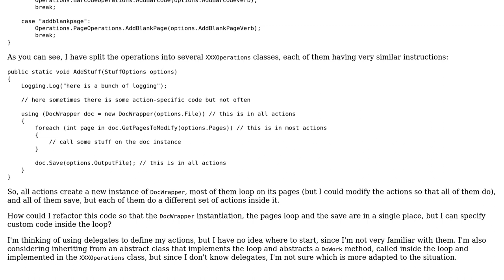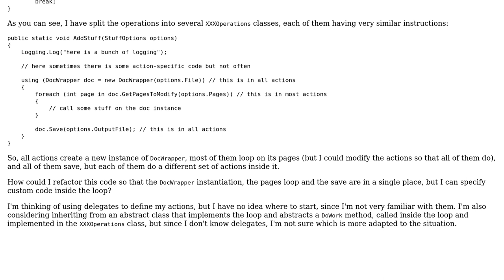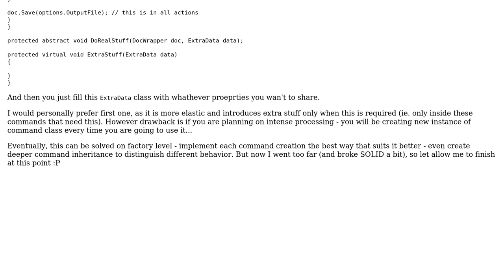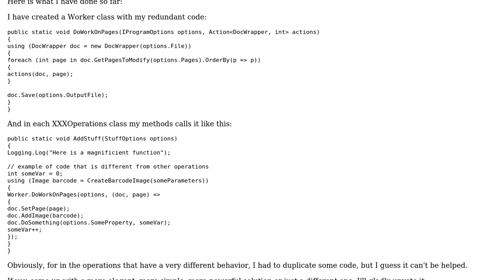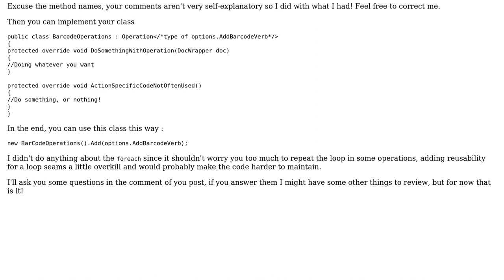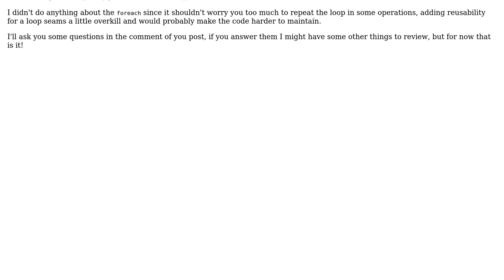Command-line program for applying several operations on a PDF file (3 Solutions!!)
Command-line program for applying several operations on a PDF file

With thanks & praise to God, and with thanks to the many people who have made this project possible! | Content (except music & images) licensed under CC BY-SA | Music | Images & others | With thanks to user thomasb user SebGruch user IEatBagels and the Stack Exchange Network Trademarks are property of their respective owners. You are responsible for your own actions.